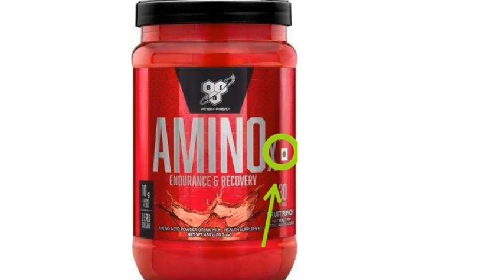VEG/NON-VEG '' DO KNOW FOOD SYMBOL / GREEN MARK AND RED MARK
FOOD-FACT
VEGETARIAN-SIGN
NON-VEGETARIAN
VEG-SIGN
NON-VEG SIGN
VEG-DOTS
# NON-VEG-DOTS
VEG-SYMBOL
NON-VEG-SYMBOL
VEG-NON-VEG
PACKAGED FOOD PRODUCT SOLD IN INDIA ARE REQUIRED MARK IN ORDER
TO BE LABELLED WITH A MANDATORY MARKS.

ACCORDING TO THE LAW , VEGETARIAN FOOD SHOULD BE   INDENTIFIED
GREEN SYMBOL AND NON-VEGETARIAN FOOD WITH A RED SYMBOL.